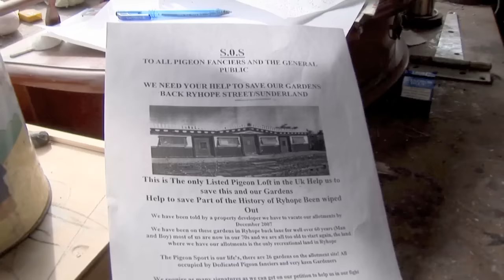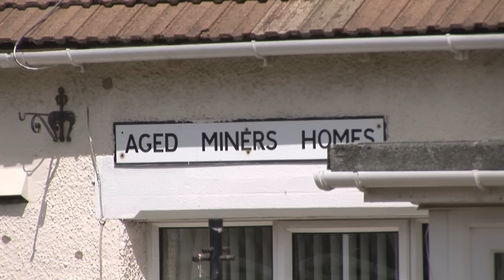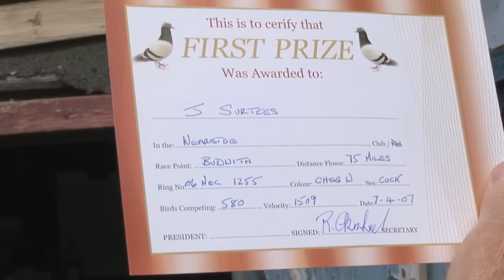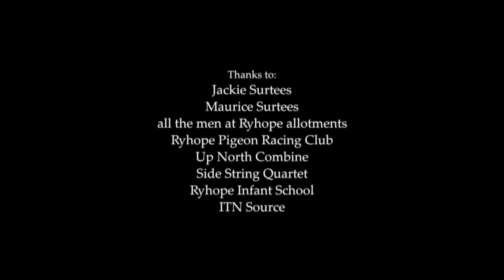The Homing Instinct - Documentary - Full Film (with Subtitles)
Two old friends and rival pigeon racers are preparing for the big race of the season. Set in the North East of England where Maurice's allotment is home to the world's only listed pigeon Cree, the ageing miners embark on what could be their last season together. Jackie and Maurice face the challenges of old age, ill health and a continuing battle with land developers as they prepare for the most prestigious race of the year, where their pigeons will fly five hundred and sixty miles from Bourges in France. The film follows the men's emotional journey as things don't work out quite as expected.